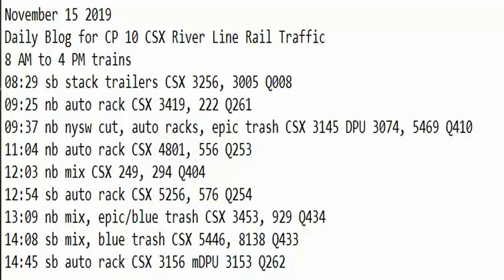November 15 2019 Trains 8 AM to 4 PM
8 AM to 4 PM trains
08:29 sb stack trailers CSX 3256, 3005 Q008
09:25 nb auto rack CSX 3419, 222 Q261
09:37 nb nysw cut, auto racks, epic trash CSX 3145 DPU 3074, 5469 Q410
11:04 nb auto rack CSX 4801, 556 Q253
12:03 nb mix CSX 249, 294 Q404
12:54 sb auto rack CSX 5256, 576 Q254
13:09 nb mix, epic/blue trash CSX 3453, 929 Q434
14:08 sb mix, blue trash CSX 5446, 8138 Q433
14:45 sb auto rack CSX 3156 mDPU 3153 Q262